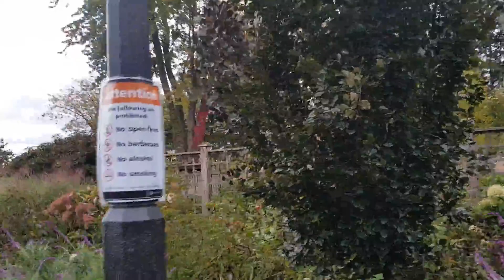Beautiful Fall vibes ,,,,Winter is coming....Vlog //14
Zanebs vlogs...
Walk with Zaneb.
Beauty of Canada.